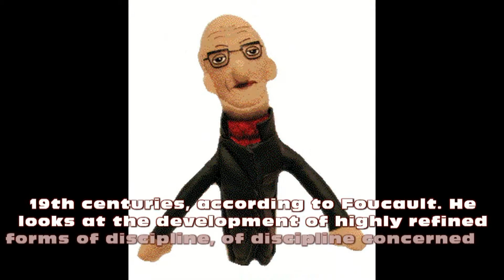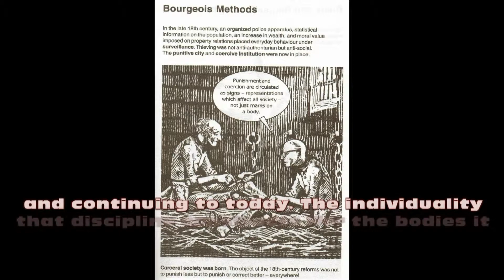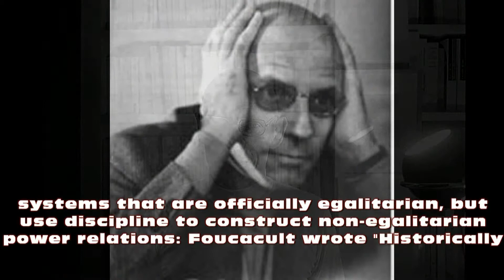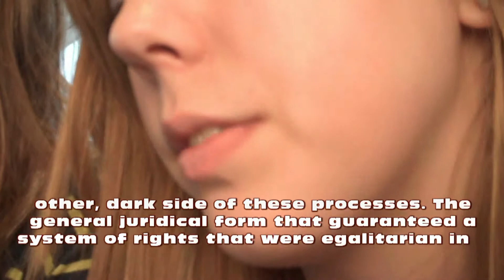Foucault in Gibberish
You thought French philosophy was confusing in English? Try it in Gibberish... Subtitled for the non-fluent.

There are many variations of Gibberish in the English-speaking world. They use -itherg-, -elag-, -itug-,-uthaga-, -uvug-, -idig-, -atheg- (th in then and the two vowels are pronounced with a schwa), and -adeg-. The dialects are given different names. Another form of gibberish known as allibi is spoken using the insertion -allib-. One instance of spoken Gibberish is in the movie Slums of Beverly Hills.